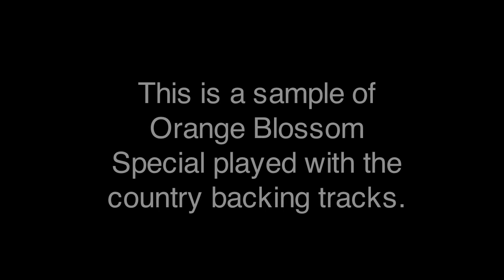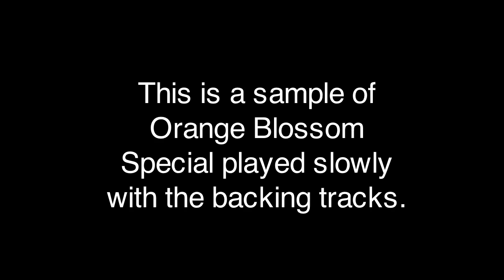Orange Blossom Special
This is a video of me playing "Orange Blossom Special" live. I also give a sample of the fiddle lesson you will find at BluegrassDaddy.com.
The fiddle tune “Orange Blossom Special,” about the passenger train of the same name, was written by Ervin T. Rouse (1917–1981) in 1938. The original recording was created by Ervin and Gordon Rouse in 1939. It is often called simply The Special. It has been referred to as the fiddle player’s national anthem.  (wikipedia.org)

The Orange Blossom Special was a deluxe passenger train on the Seaboard Air Line Railroad and connecting railroads between New York City and Miami in the United States. It ran during the winter season only.

It covered 1372 miles on the Pennsylvania Railroad from New York City to Washington, D.C., the Richmond, Fredericksburg and Potomac Railroad from Washington to Richmond, and the Seaboard Air Line Railroad from Richmond via Raleigh, Columbia, and Savannah to Miami. A section also went to Tampa and St. Petersburg.

The train started on November 21, 1925 and was the brainchild of SAL president S. Davies Warfield, who wanted to capitalize on booming development in Florida at the time. Warfield believed Florida was a land of opportunity, and with fast, luxurious trains he could lure influential (not to mention wealthy) business leaders to the Sunshine State. In February 1926 the train took 35 hours New York to West Palm Beach (Seaboard track didn’t reach Miami until 1927).  (wikipedia.org)